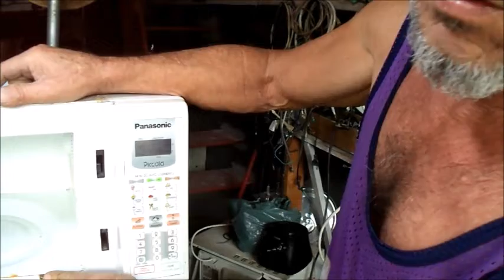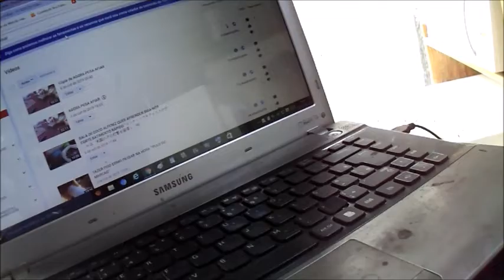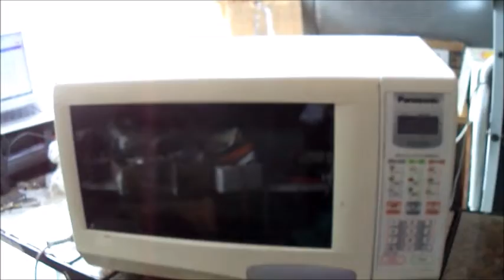Poucos Sabem Isso desembalar o Micro Onda "Few Know This Unpack the Micro Wave "Peu de gens le saven